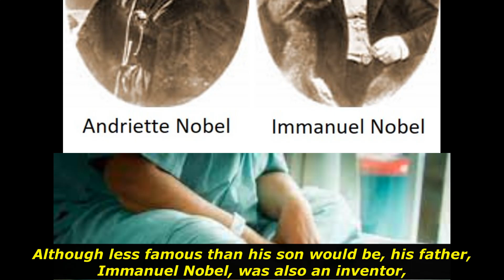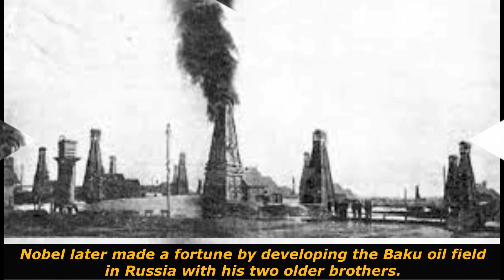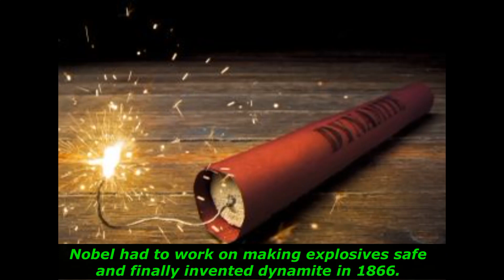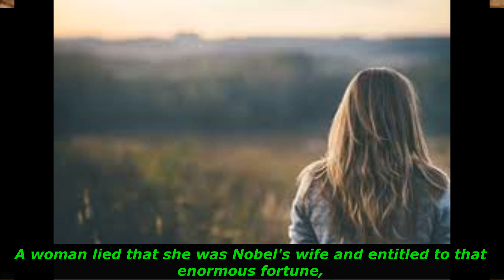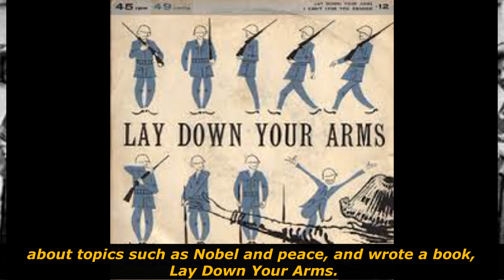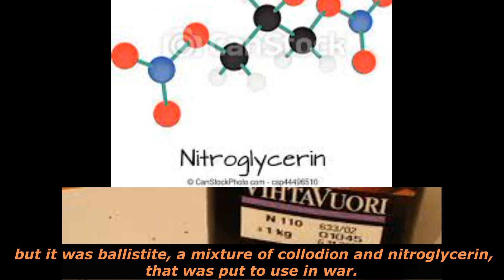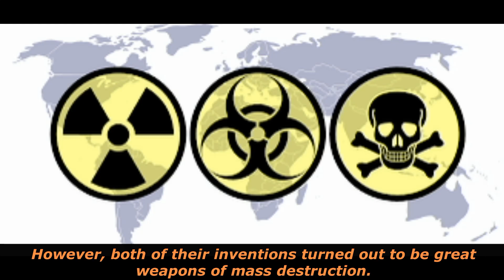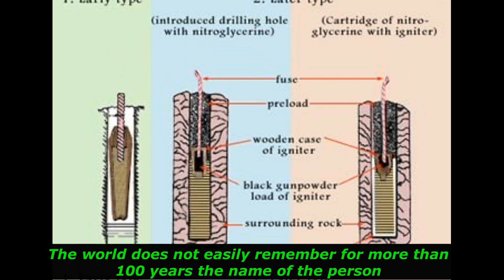Alfred Bernhard Nobel